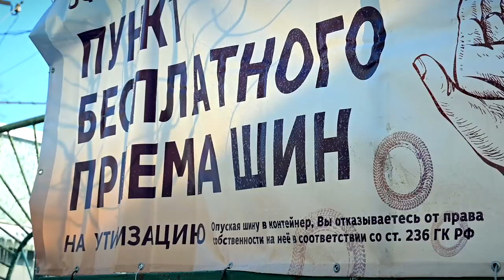Куда можно бесплатно сдать отработанные шины в Твери